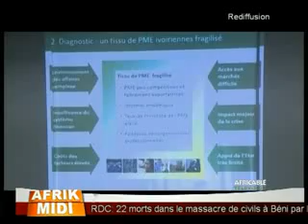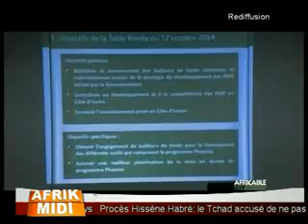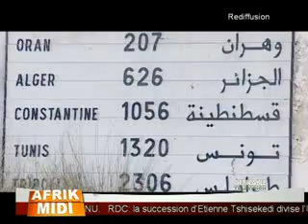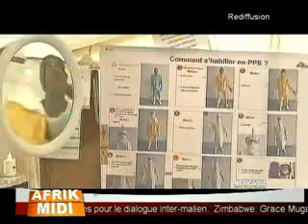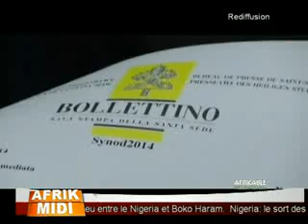Afrik midi du 19 Octobre 2014